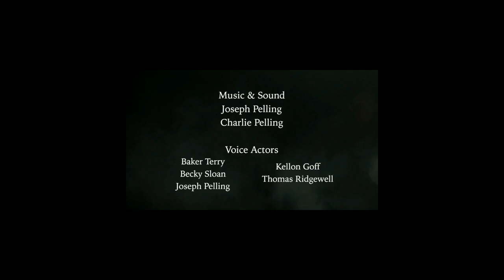Dont Scare Me Im Hugged